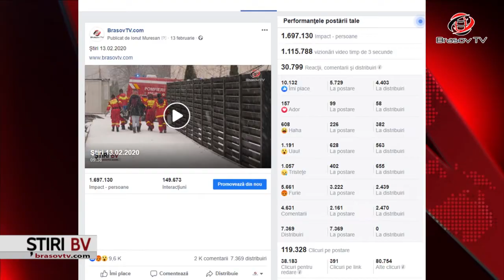Brașov TV RĂMÂNE lider în preferințele cititorilor